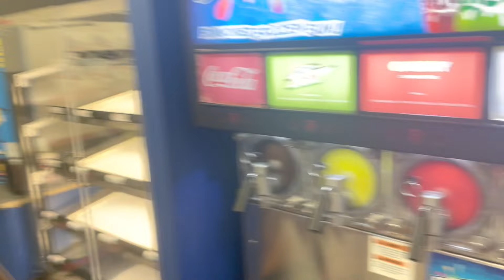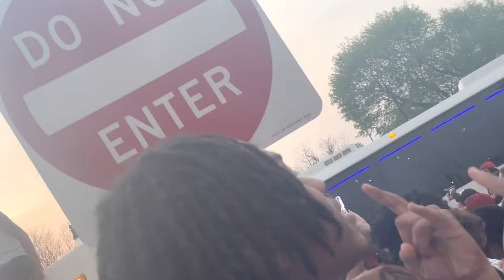A DAY IN OUR LIFE | LIT CHICAGO BEACH PARTY/RIOT| VLOG 2022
*Chicago was outside all week !!